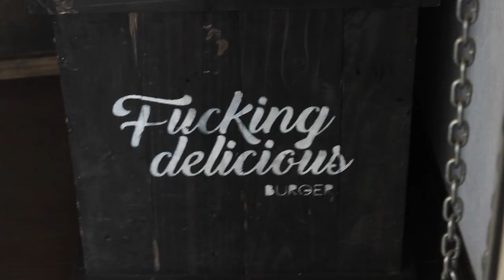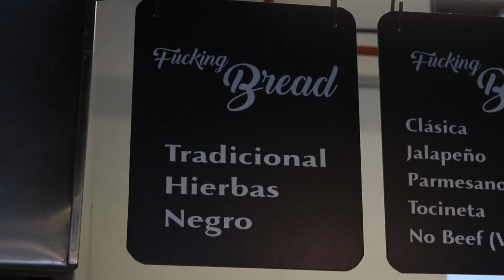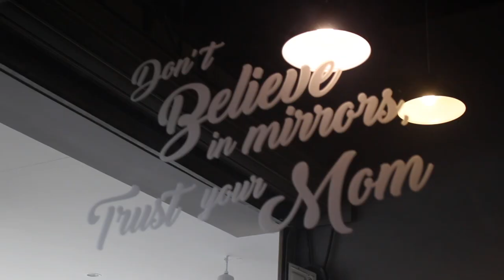Hamburguesas rellenas - Comer En La Calle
Encontramos un lugar donde tu armas la hamburguesa como quieras. Diferentes carnes, pan y salsas.

Comer en la calle es un canal que te ayuda a descubrir nuevos sabores en Bogotá Colombia